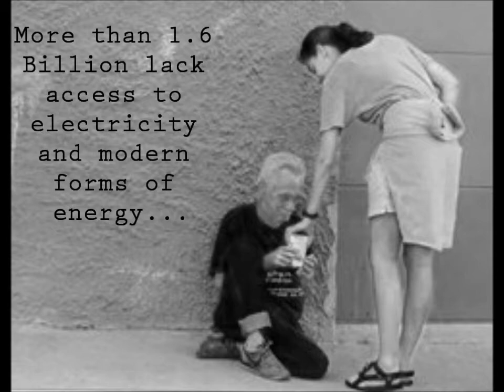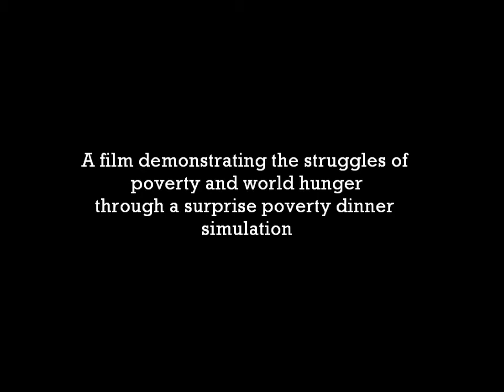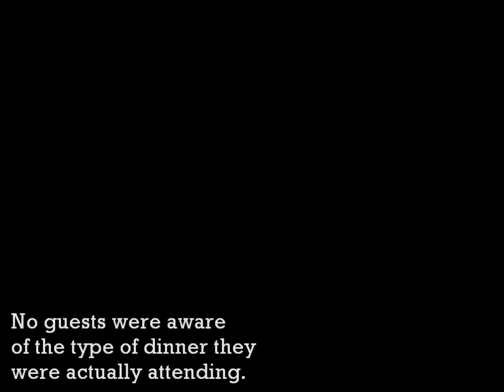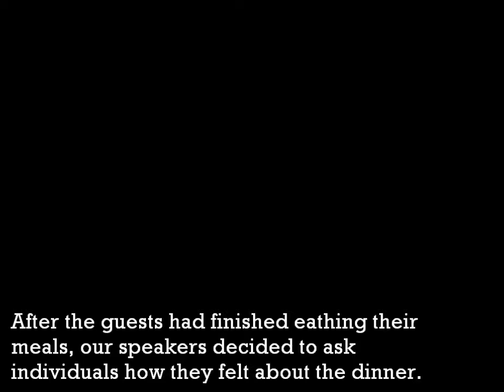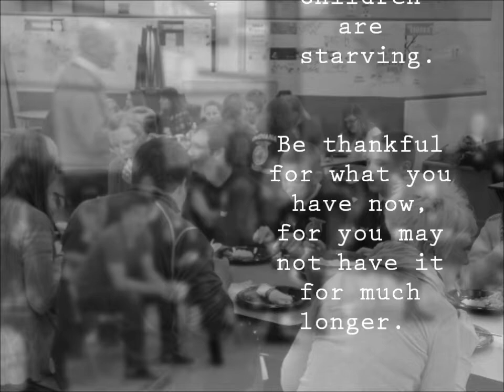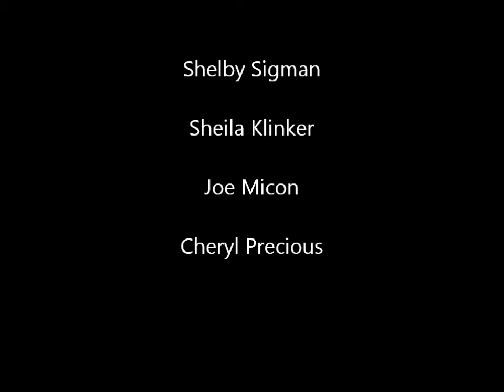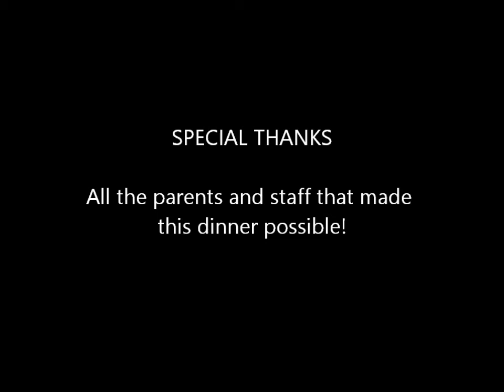Poverty in our World: The Big Picture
This is a surprise simulation dinner hosted by various FFA Members at McCutcheon High School in Lafayette, Indiana. The dinner resembles the issues of poverty and the hunger it brings amongst many within our world.

 "It only takes 1 person to make a difference - that person can be you."